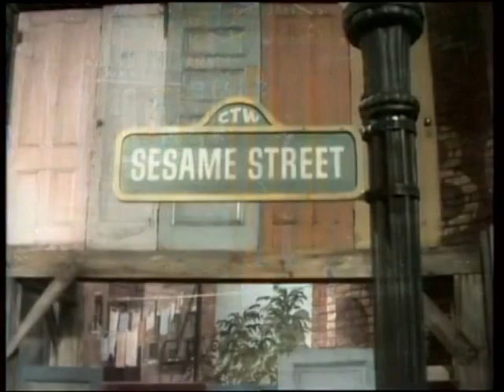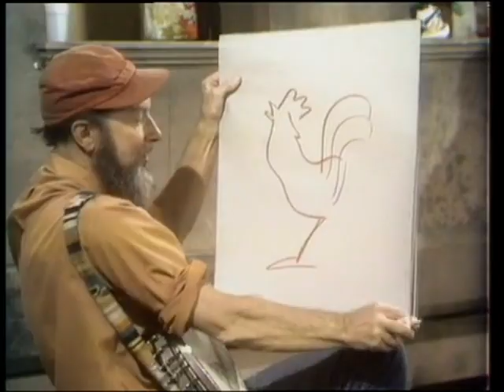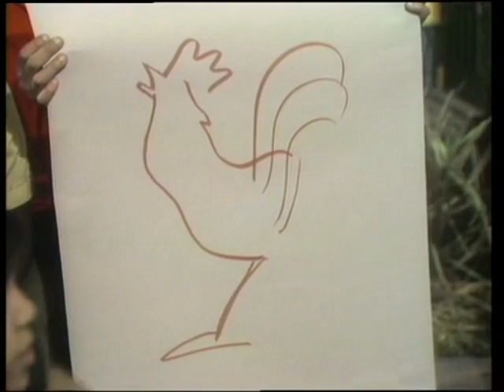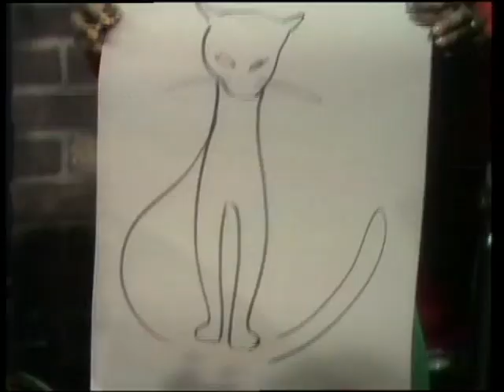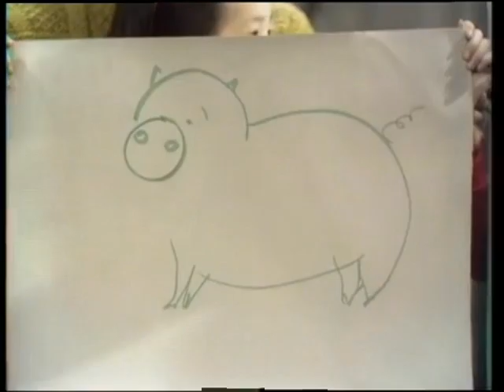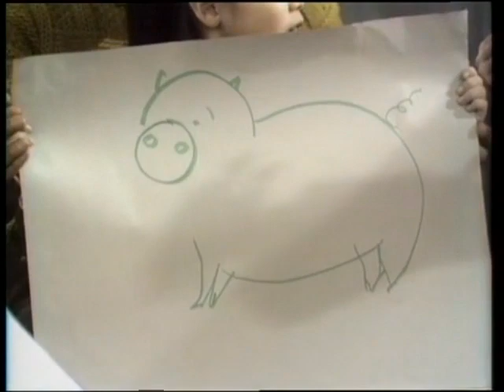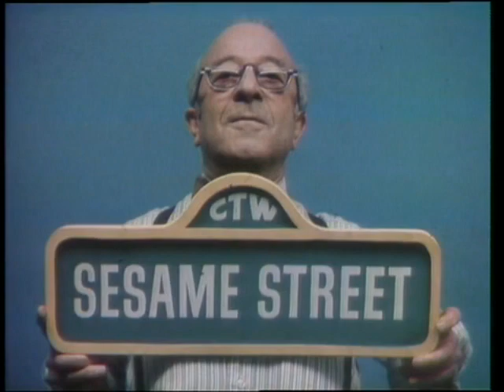Sesame Street: 0048 Street Scenes- A visit from Pete Seeger